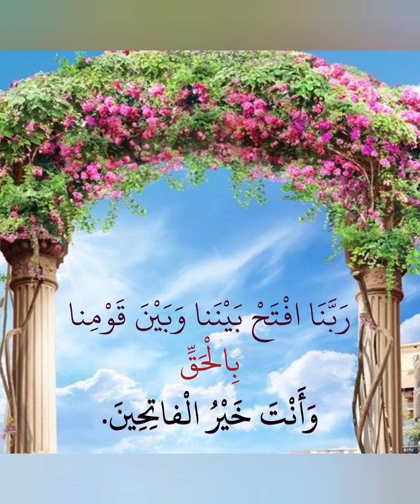م.محمدقطب وعملية الإضاءة وعمليات الخدمة الآخرى لمحصول العنب النامية تحت نظام المحميات (الصوب)